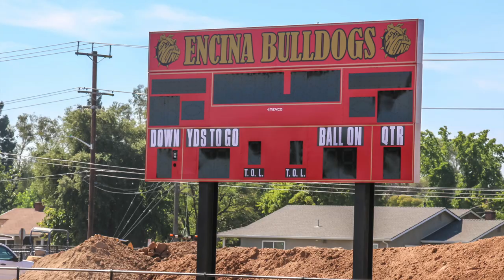New track and field fuels Bulldog pride at Encina Preparatory High School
Funded by the district’s bond program, the new field will provide physical education opportunities for all students and allows Encina to host home contests for football, soccer, track and other school sports.